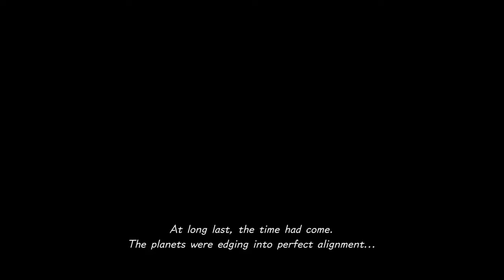Saving Olympus (Kingdom Hearts 3 Part 1)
Birdman plays Kingdom Hearts and has no idea what he’s doing